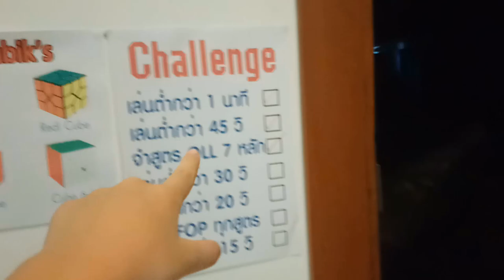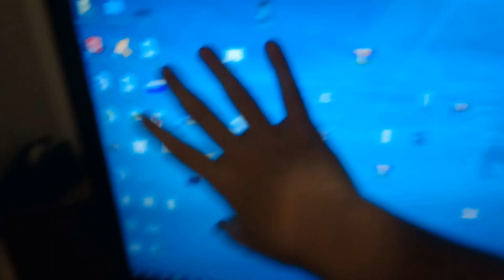เบื้องหลังการถ่ายคลิปของ PunCuber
สวัสดีครับ วันนี้ผมจะมารีวิวเบื้องหลังการถ่ายคลิปของผมนะครับ ซึ่งมีทั้งขาตั้งกล้อง ไฟ และอย่างอื่นนะครับ เรียกว่าเป็นสตูดิโอเลยก็ได้นะครับ เพราะมีครบทุกอย่างจริงๆ ยแต่ยังเหลือไมค์ที่ลืมรีวิว ไว้คลิปหน้านะครับ ไปชมกันเลย